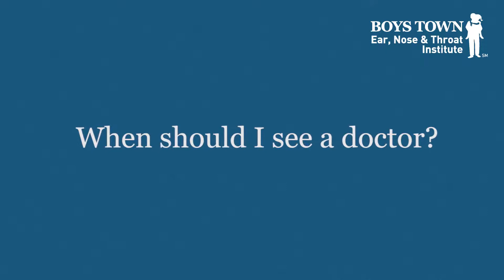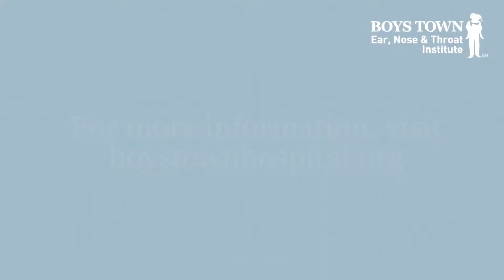Sore Throats - Boys Town Ear, Nose & Throat Institute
Sore throats are most often caused by either a virus or bacteria. Dr. Jane Emanuel, Board Certified Otolaryngologist at the Boys Town Ear, Nose & Throat Institute, explains additional causes of sore throats, when you should see a doctor and the treatment options.